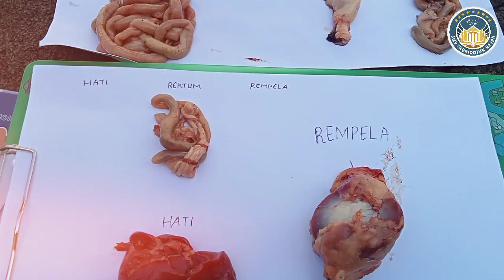Ujian Praktik dan Kegiatan P5 SMP Thoriqotun Najah (Part 1)